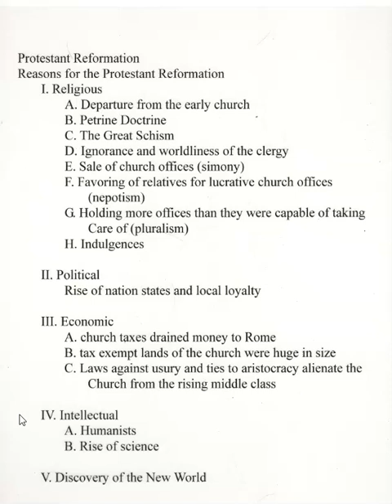History 2 Lecture 1 Protestant Reformation